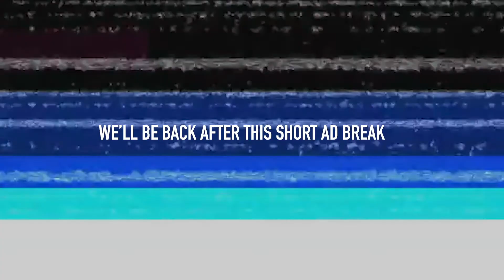How to Overcome Fears & Challenges | Advice from Creatives | Intitular Creative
Everyone face's different fears and challenges, but all seem to relate no matter what industry you're in.

We've combined all the epic advice received, from all our Interviews with Musicians, Designers, Artists and more, so you can incorporate their tips into challenges you may be facing in your creative career.